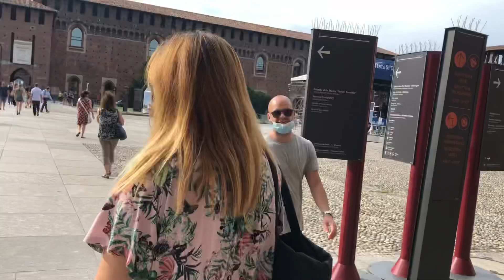A SUNNY AFTERNOON IN MILAN| ELMA PRUDON